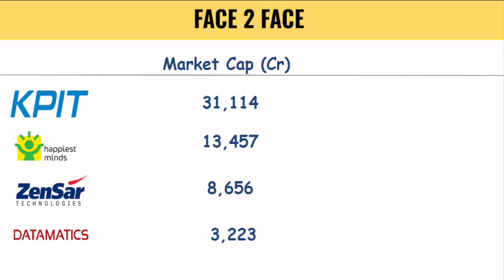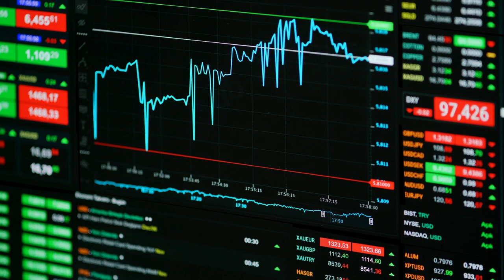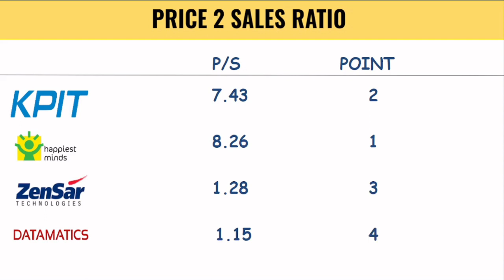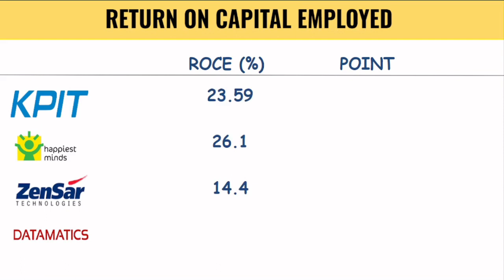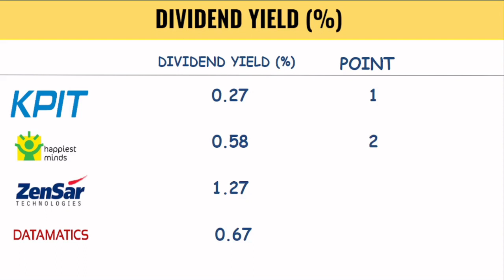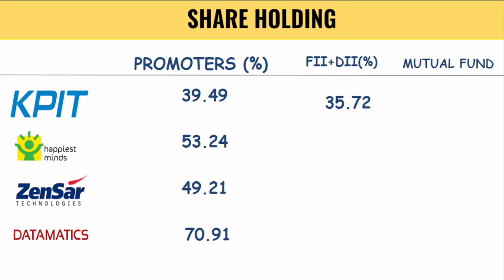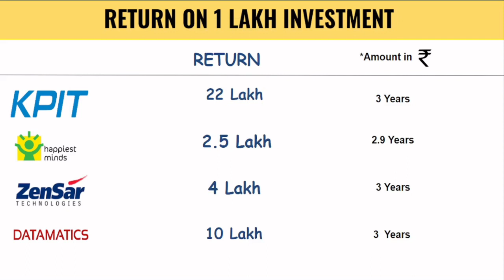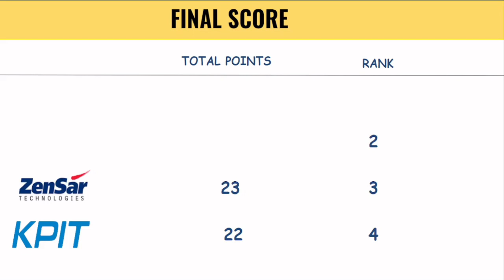Best AI Stocks in India 2023 | Best AI Stocks to Buy 2023 | Top ai stocks to Invest in India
Best AI Stocks in India 2023 | AI Stocks to Buy 2023 | Top ai stocks to Invest in India

Investing in artificial intelligence (AI) stocks has gained significant popularity in recent years, and India is emerging as a key player in the AI industry. As technology continues to advance at a rapid pace, AI is transforming various sectors and opening up exciting investment opportunities. In this article, we will explore the best AI stocks to invest in India in 2023 .

What is the best AI stocks to invest in?
Is there an AI for the stock market?
Is it good to invest in artificial intelligence?
Which company will grow in 2023 in India?
What are the top 3 AI stocks?
Which shares grow in 2023?
Which stock will grow fast in 2023 in India?

Top 10 best ai stocks in india 2023
Best ai stocks in india 2023 under 100
Best ai stocks in india 2023 nse
Best ai stocks in india 2023 for long term
artificial intelligence stocks in india moneycontrol
best ai stocks in india for long term
ai penny stocks in india
ai stocks to buy 2023

👇 Best Books For Investing :

Rich Dad Poor Dad - 20Th Anniversary Edition - Hindi

The Dhandho Investor: The Low-Risk Value Method to High Returns